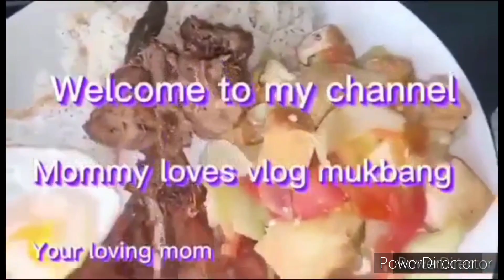Pinaka Masarap na chicken curry Pinoy style mukbang